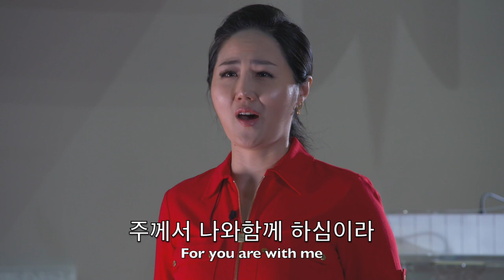[여호와는 나의 목자시니;시편23편]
여호와는 나의 목자시니 The Lord is my shepherd ; Psalm 23
Piano 유장효 Jang Hyo Yoo
Sop. 노은아 Eun-Ah Roh

[오소영 Soyoung Oh 곡 Music 초연 촬영날.. premiere video recording  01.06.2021]